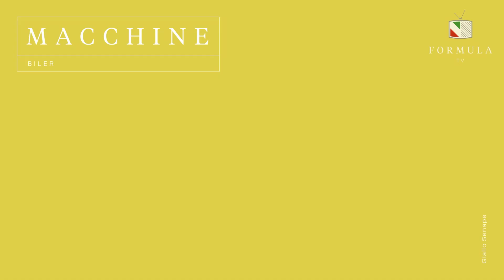Kom med til premieren på Ferrari Purosangue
I dette afsnit inviterer Mads med indenfor til premiere på den nye Ferrari Purosangue - og du skal med! Vi befinder os i Bella Sky, i København, hvor flere europæiske lande er inviteret, for at se den nye hingst fra Maranello. Det er KUN for 'invite-only'-personer, men vi fik alligevel lov til at vise lidt fra aftenen. Vi håber du vil med?